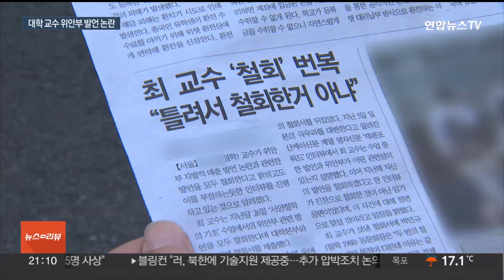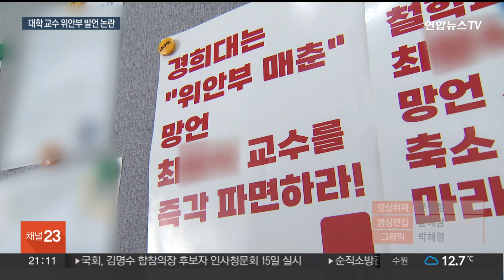대학 교수 "위안부는 자발적" 발언 논란…이달 인사위 예정 / 연합뉴스TV (YonhapnewsTV)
대학 교수 "위안부는 자발적" 발언 논란…이달 인사위 예정
[뉴스리뷰]

[앵커]

서울 모 대학 철학과 교수가 위안부 피해자들이 일본군을 자발적으로 따라갔다는 발언을 해 논란이 되고 있습니다.

과거 수업 중 성차별 발언까지 했다는 주장도 나왔는데요.

대학 측은 이번 달 인사위원회를 열어 징계 여부 등을 결정할 예정입니다.

나경렬 기자입니다.

[기자]

서울의 모 대학 건물 안에 있는 작은 소녀상입니다.

바로 앞에 이 대학 철학과 C교수의 파면을 촉구하는 포스터가 붙었습니다.

해당 교수는 올해 3월 수업 도중 위안부 관련 발언으로 논란을 불렀습니다.

[서울 A대 C교수(지난 3월)] "일본군 따라가서 거기서 매춘 행위한 사람들, 그게 위안부예요. 자발적으로 간 사람들이에요."

지난해 1학기 강의에서도 비슷한 취지의 발언을 했다가 학생회 등에서 문제 제기를 하자 발언 철회 의사를 밝혔습니다.

사태가 일단락된 듯했지만, 올해 다시 문제의 발언을 한 겁니다.

[이상혁 / A대 철학과 학생] "본인의 발언이 얼마나 잘못됐는지 한 번 되돌아보는 시간을 가지셔야 되지 않을까 그렇게 생각합니다."

논란이 일자 해당 교수는 대자보를 통해 "꾐에 빠져 매춘의 길로 갔다는 건 강제로 납치됐다는 것과는 분명히 다르다"며 당당히 싸우겠다는 입장을 밝혔습니다.

이후 시민단체는 명예훼손 혐의 등으로 경찰에 고소했습니다.

위안부 발언 논란에 이어 해당 교수가 과거 수업 도중 학생들을 향해 성차별 발언을 했다는 주장도 제기됐습니다.

[남우석 / 당시 A대 철학과 학생회장] "성차별적인 발언들을 수업 중 자주 했어요. 여학생들은 애를 낳아야 하고, 심지어 애를 낳고 결혼하겠단 학생이 있으면 가점을…"

해당 교수는 당시 학생회 측의 문제 제기에 수강생들에게 사과 의사를 표명한 것으로 전해졌습니다.

대학 측은 이번 달 인사위원회를 열어 C교수에 대한 징계 여부 등을 결정할 방침입니다.